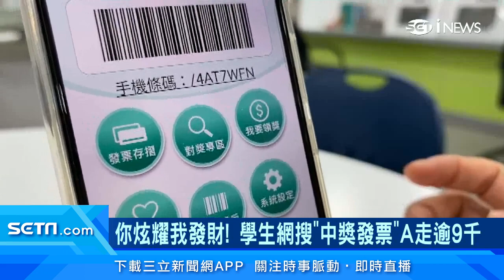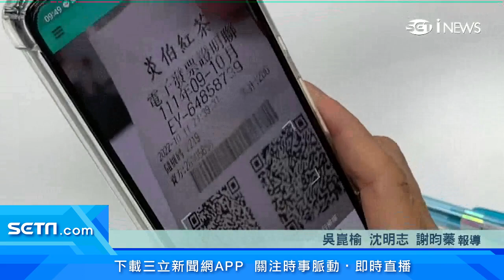統一發票中獎PO上網炫耀慘了！男大生1招「免費爽賺」9000元｜消費新聞｜三立iNEWS廖婕妤 主播｜訂閱@money_setn看更多 財經新聞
統一發票兌獎漏洞！南投21歲男大生，在網路上找尋他人中獎的發票照片，利用財政部的統一發票兌獎APP，把獎金匯到自己的帳戶，一共賺26筆9千300元，不過民眾獎金無故被領走起疑心，向國稅局檢舉，這才讓男大生手法曝光。